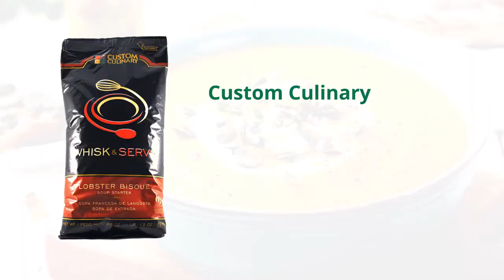Creamy Soup | Custom Culinary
Custom Culinary, serves a rich and creamy tasting soup that would surely satisfy your cravings.